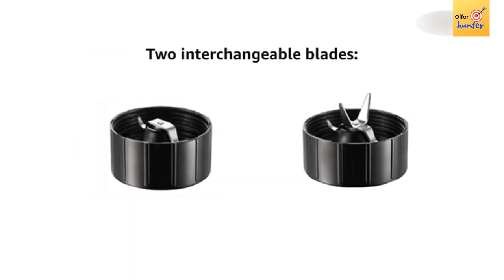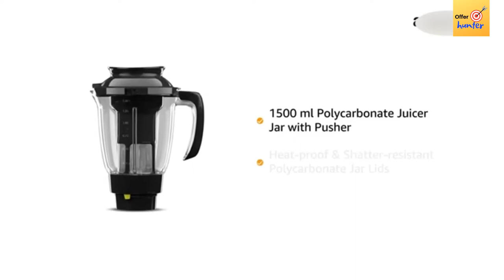Top 5 Best Juicer Mixer Grinder in India | Best Mixer Grinder Under 3000 Rs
Today's best deal on Mixer Grinder
List of Best Mixer Grinder in India:
1. Vidiem 750W Mixer Grinder
2. Philips HL7756/00 Mixer Grinder
3. Wonderchef Nutri-Blend Mixer-Grinder
4. Butterfly Smart Mixer Grinder
5. Bajaj Rex Mixer Grinder
Card Benefits:
Get 2,000 Bonus Reward Points* on spends of Rs. 2000.
Enjoy 10X Reward Points on Dining, Grocery, Departmental stores & Movie spends.

If you find any of your copyrighted material in this video, please leave us a message so we can resolve the issue or notify me via YouTube comments or email on